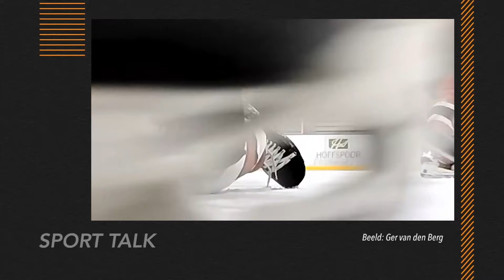Sport Talk met Rodrique van den Dungen voorzitter Red Eagles 's-Hertogenbosch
In deze aflevering van Sport Talk is naast vaste gast Henk Mees, voorzitter van IJshockeyclub Red Eagles,  Rodrigue van den Dungen te gast bij presentator Jan-Willem van den Akker, in de studio van het Medialeerpark.